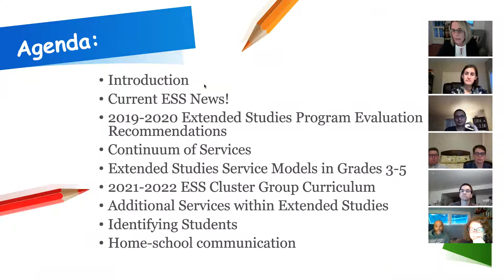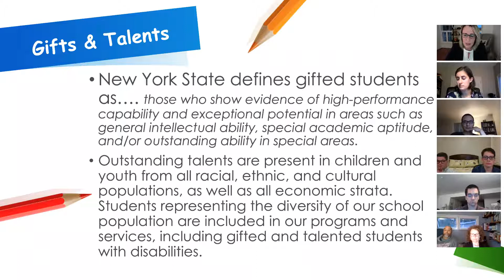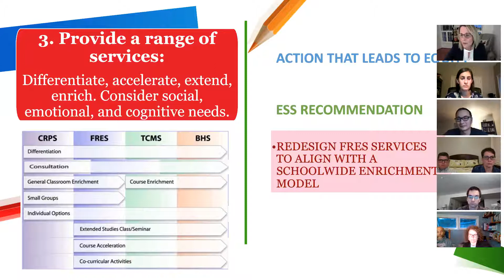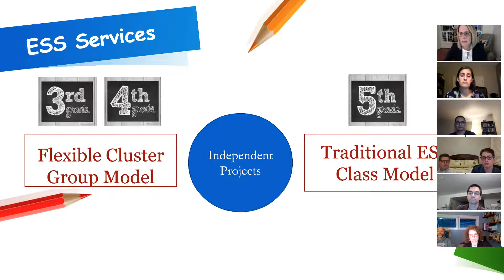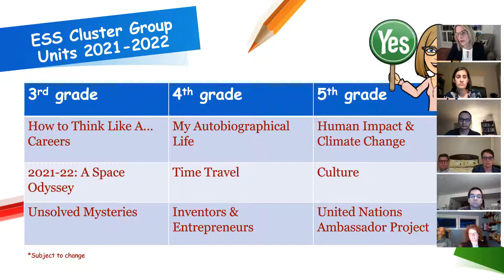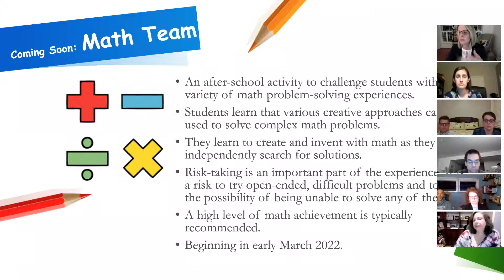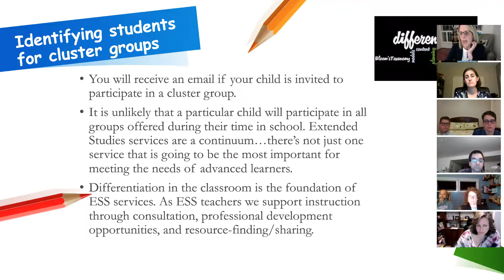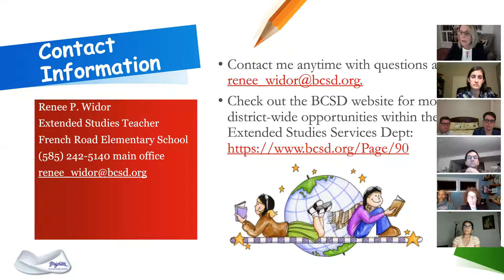FRES ESS Parent Night Video 2021